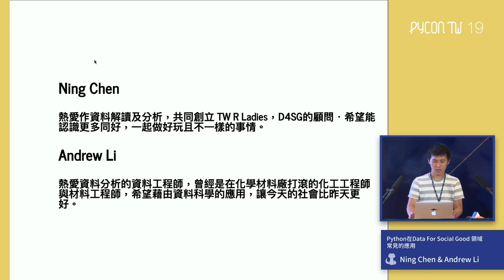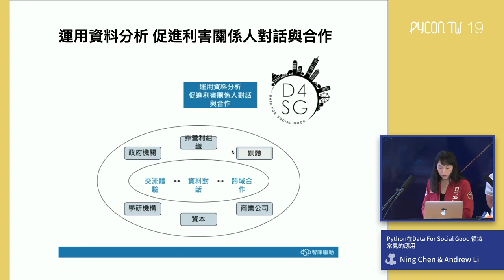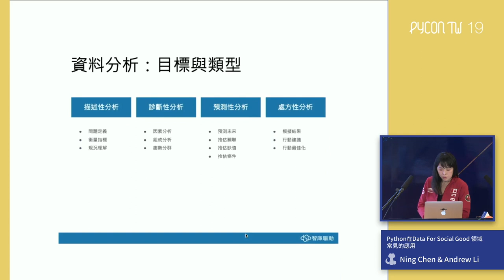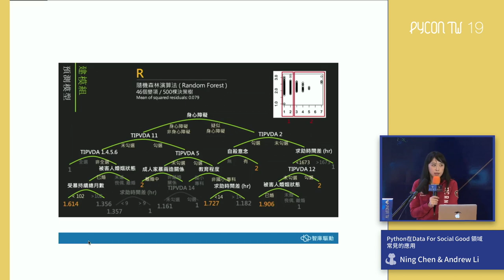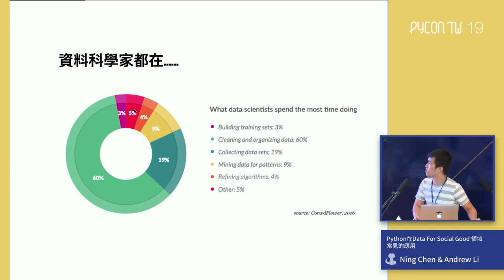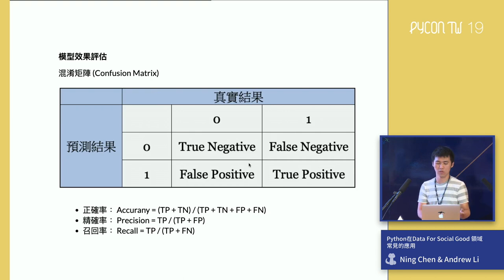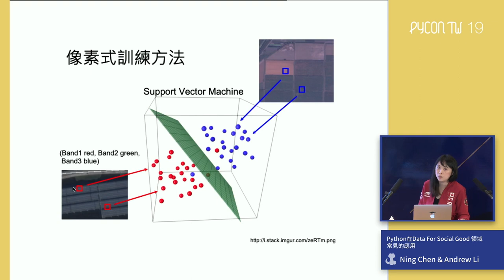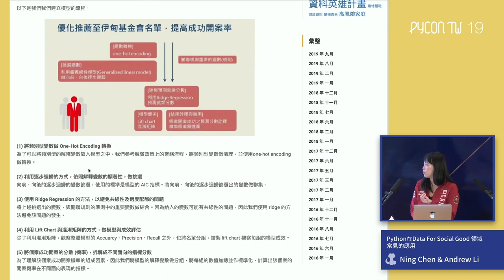Python 在 Data for Social Good 領域常見的應用 – PyCon Taiwan 2019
Day 1, R0 14:50–15:35

Data For Social Good (D4SG)是從2015年發起的一個用資料做公益的計畫，協助了超過30個NGO及公部門單位，並獲得總統府黑客松前五強，及聯發科的「智在家鄉」第一名等殊榮。在30多個專案中涵蓋影像辨識、文字探勘及資料分析，Python是常用的程式語言之一。本次Talk將分享給Python初學者在哪些情境可以如何做資料分析、機器學習來解決社會人文相關題目。

Slides not uploaded by the speaker.

Speaker: Ning Chen

NA

Speaker: Andrew Li

I am currently working as a Data Engineer and Data Analyst, besides I am a cross-domain engineer.
I had experienced in various domains, such as genetic engineering, metabolic engineering, fermentation engineering, process engineering, solvent recycling engineering, composite materials engineering, and full stack developer.